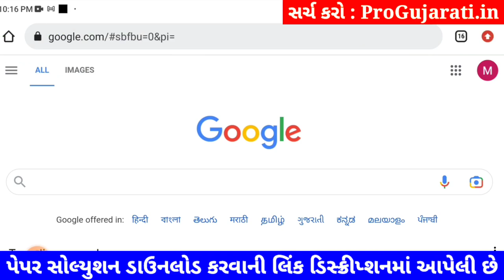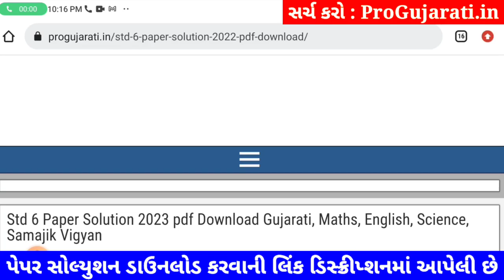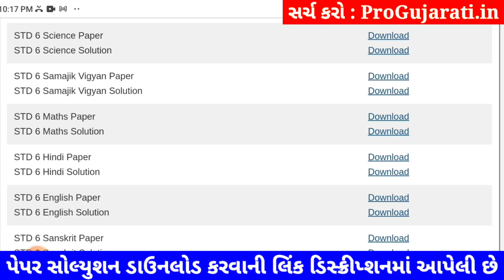STD 6 samajik vigyan paper solution 2023 80 marks, Dhoran 6 samajik vigyan paper solution 2023 std 6